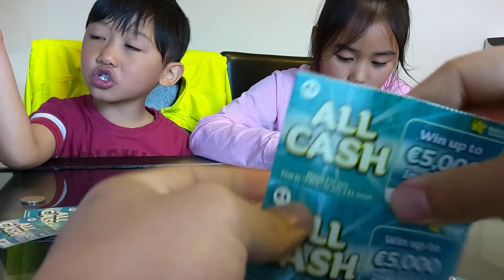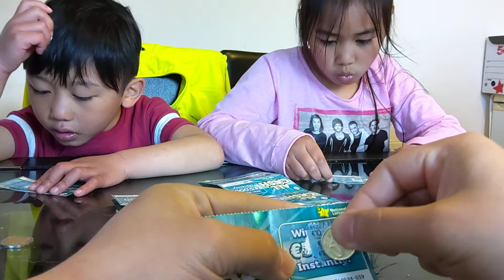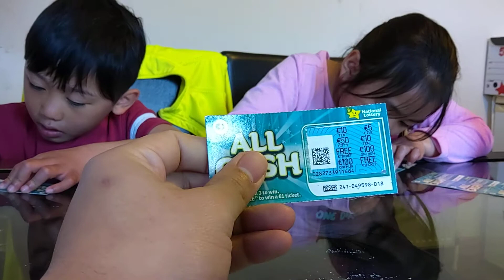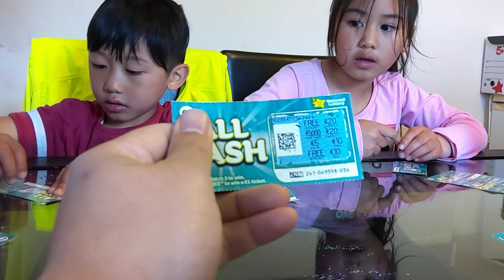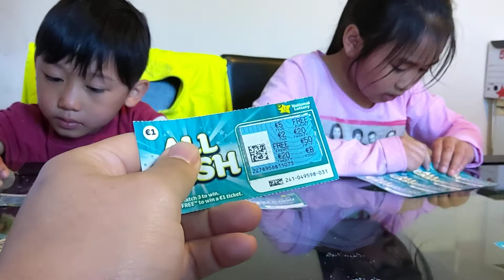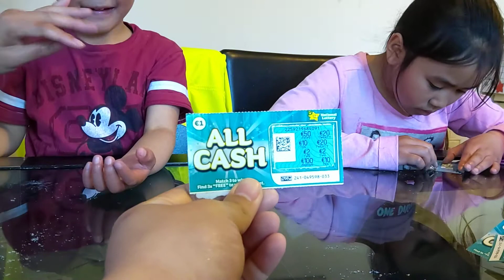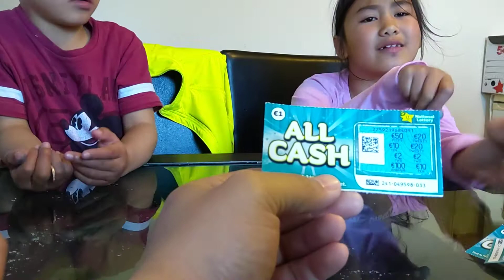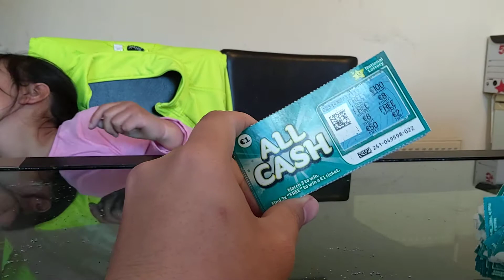We Won Again!! Scratch Card Part 2